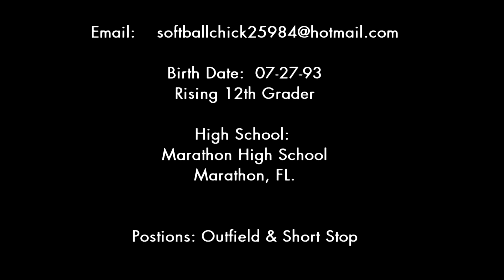Cassandra Smith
Cassandra Smith demonstrates her athletic ability in her softball skills video.